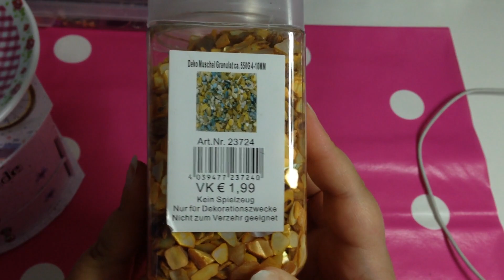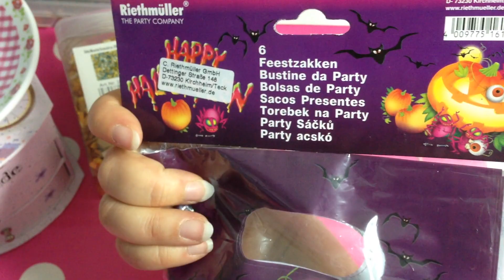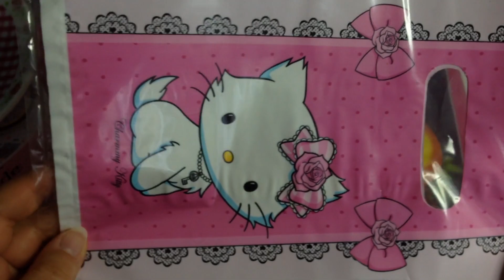Haul# Action & Co 2.0 immer mal was neues I Winnie Kreativa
War mit der lieben Michelle spontan im Action und auch das Eine oder Andere gefunden.